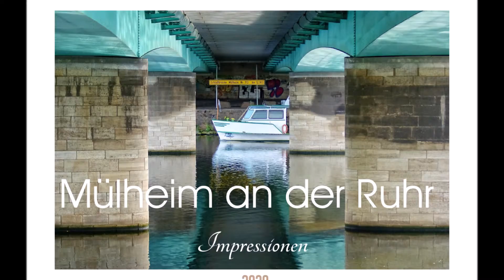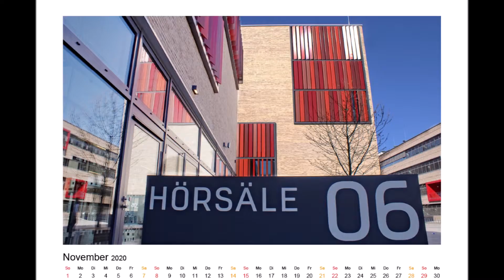Mülheim an der Ruhr - Impressionen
Mülheim - Stadt am Fluß, Mülheim - Stadt im Grünen, Mülheim - Die sympathische Stadt an der Ruhr. Viele Namen wurden dieser Stadt schon gegeben und von allen Titeln passt auch etwas. Gelegen am südlichen Ende des so genannten Ruhrpotts, umrahmt von Essen, Duisburg und Oberhausen. Und gerade die Lage macht diese Stadt so interessant. Auch wenn Mülheim an der Ruhr liegt, findet man hier nicht mehr das typische Ruhrgebiet. Geografisch ist Mülheim sicherlich ein Mischmasch aus Ruhrpott und Rheinland. Und die Menschen sind ein Mix aus Kumpel und rheinischer Frohnatur.